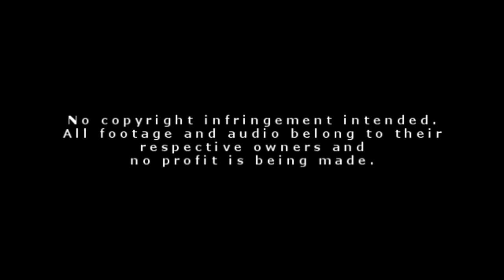500 Miles | Merlin & Arthur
Happy (belated) Birthday, Briony! There were many ideas floating around in my head to make for you as a gift. But I decided to go with the happiest and cheesiest of them all. You do after all make me happy. Very happy indeed. You know how much I adore you, so I won't get into that. I just hope you had a great day, and I wish I could be with you (like some other lovely, super lucky people get to) and frolic around England at your side. Mother #2 loves her LC. :)

Yes, I did use this song for them in a crack vid.